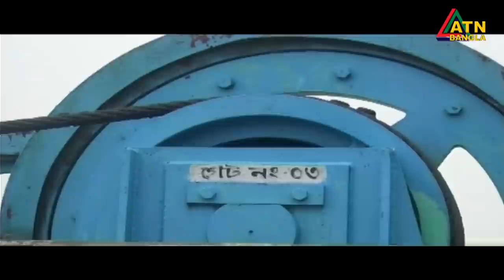এটিএন বাংলা গ্ৰামগঞ্জের সংবাদ | 24.09.2020 | ATN Bangla Gramgonjer Sangbad | ATN Bangla News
News Presented by- Mumrinaz mummy